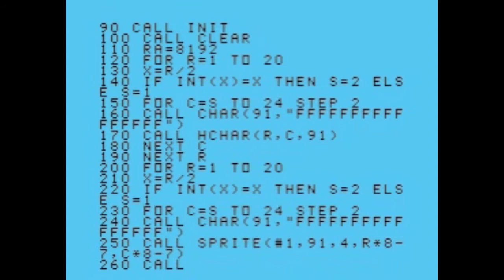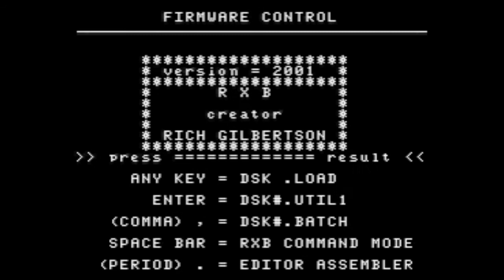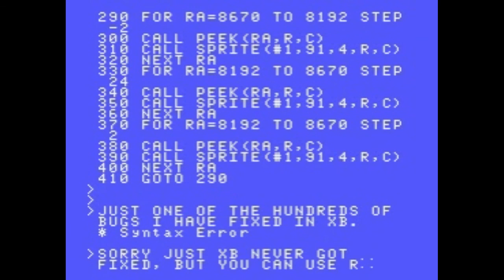XBvsRXB.mov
XB has BUGs, a RXB demo to prove it.